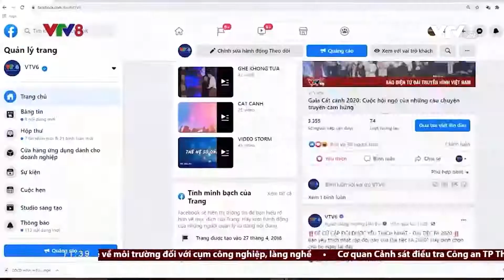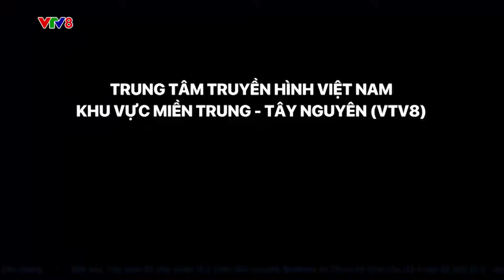VTV - ĐỔI MỚI ĐỂ ĐỒNG HÀNH CÙNG KHÁN GIẢ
Hôm nay (7/9), kỉ niệm 52 năm ngày phát sóng chương trình truyền hình đầu tiên trên kênh VTV. Trải qua hơn nửa thế kỉ, kể từ khi chiếc camera đầu tiên tự lắp đặt trong thời kì sơ khai đến nay, Đài Truyền hình Việt Nam đã phát triển toàn diện với hạ tầng cơ sở vật chất khang trang, công nghệ hiện đại. Các chương trình thường xuyên được đổi mới nội dung và hình thức thể hiện để đáp ứng yêu cầu ngày càng cao của khán giả. Đặc biệt, phát triển các chương trình trên nền tảng số đang là một trong những ưu tiên của Đài THVN hiện nay. (NCV8, 07/09/2022)